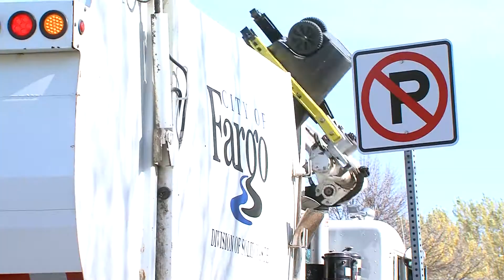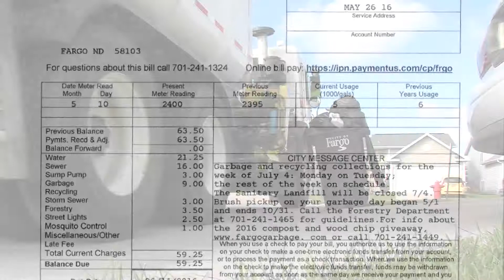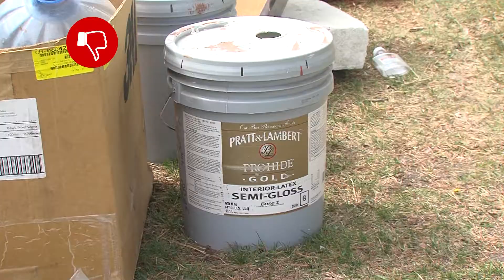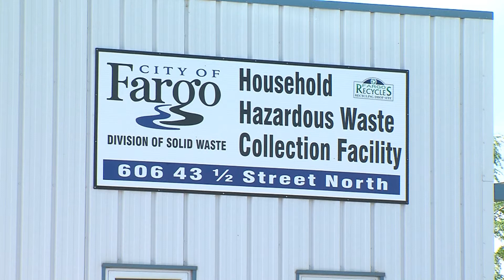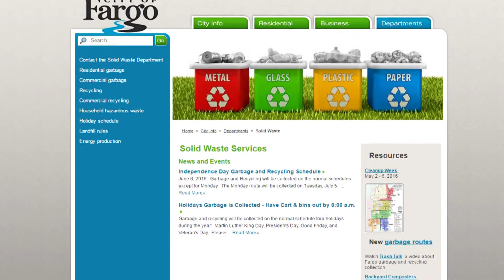Garbage Collection Do's and Don'ts